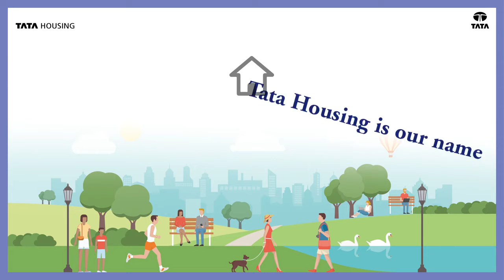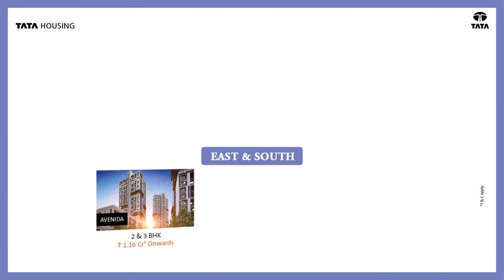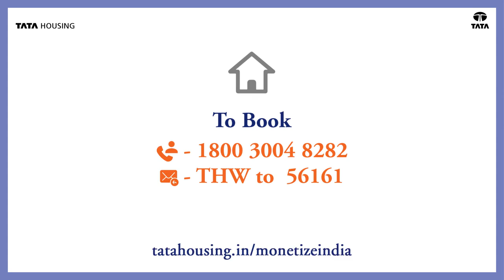TATA Housing | Brand Jingle